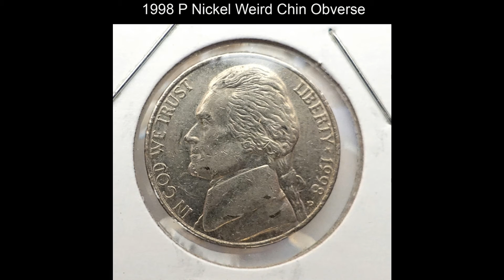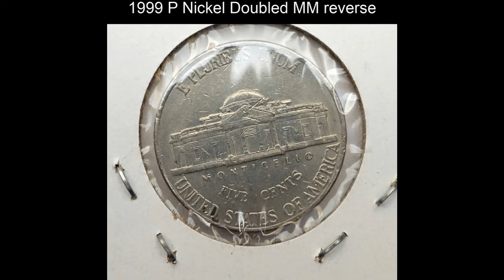My Error Nickel Coins Circulated